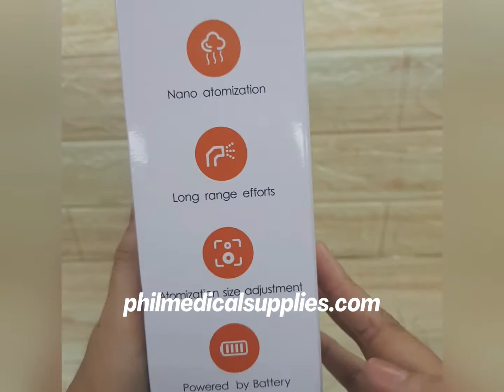Nano Spray Gun Machine | PHILIPPINE MEDICAL SUPPLIES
Philippine Medical Supplies
Nano Spray Gun Machine

PRICE (go to the link below for updated price)

***DESCRIPTION***
Nano Spray Machine
Model: K5
Size: 223*192*65mm
Weight: 650g
Working Voltage: DC3. 7V
Power: 15W
Bottle Capacity: 380ml
Spray Distance: 1-1.5meters
Battery Capacity: 2000mAh
Charging Input: DC5V/1A